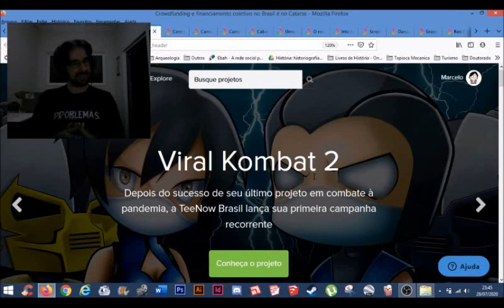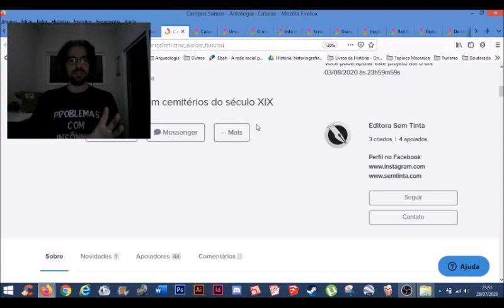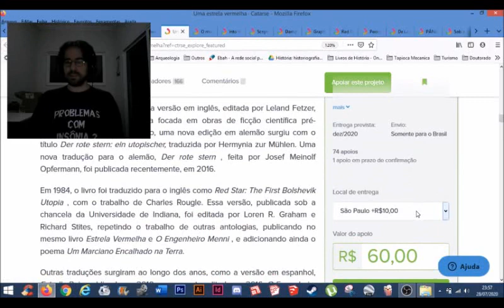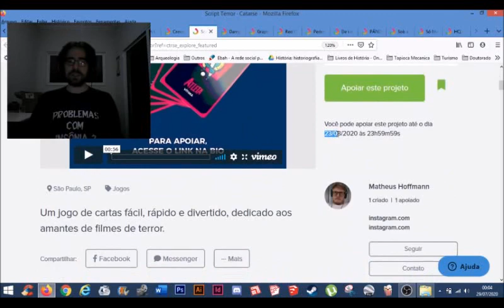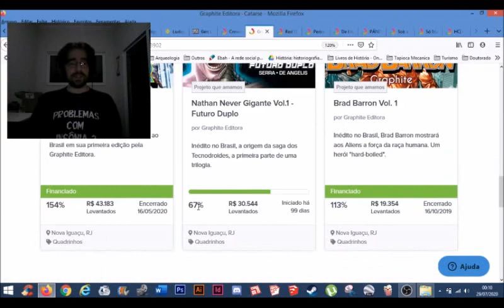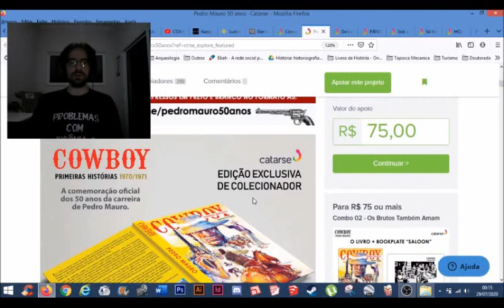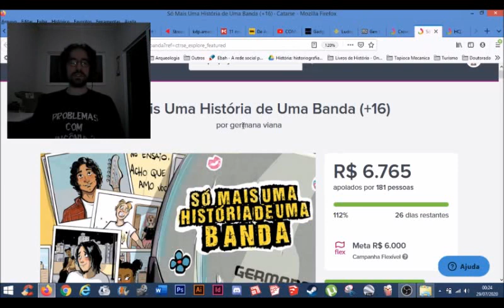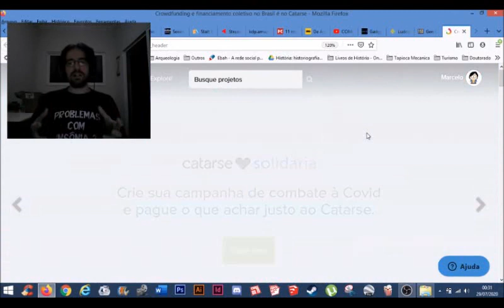Chapéu do Presto Apresenta no Catarse: Os melhores financiamentos que finalizam em agosto de 2020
Bem-vindos a mais um Chapéu do Presto e no episódio de hoje quero apresentar alguns projetos de financiamento coletivo no Catarse que finalizarão nos próximos dias.

LITERATURA

O mundo onde o tempo parou por Cartola Editora

De Lovecraft: O Habitante das Trevas [livro] por Skript Editora

JOGOS
Into the Bronze por Guilherme Gontijo

QUADRINHOS

Só Mais Uma História de Uma Banda (+16) por germana viana

Campinas - SP
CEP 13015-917